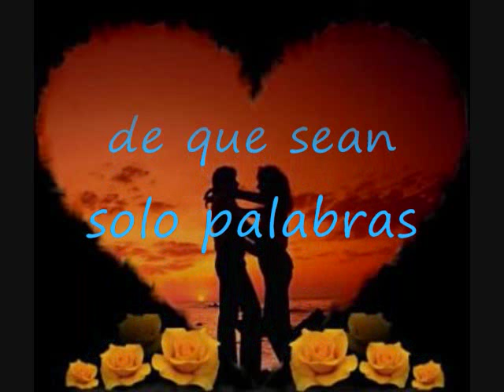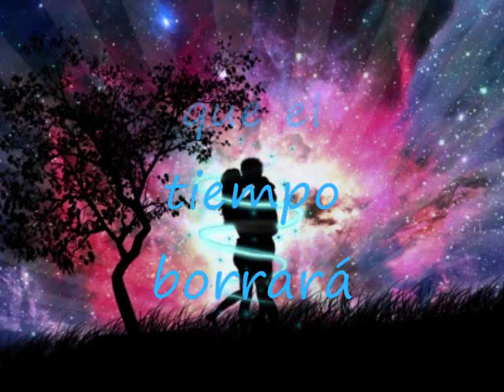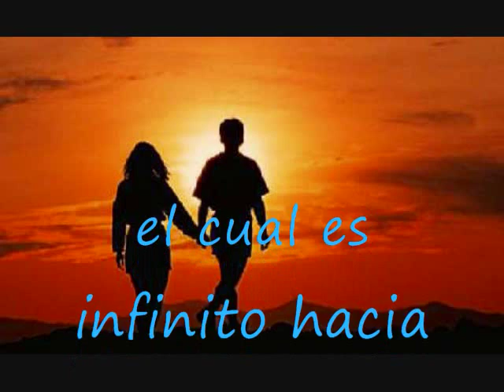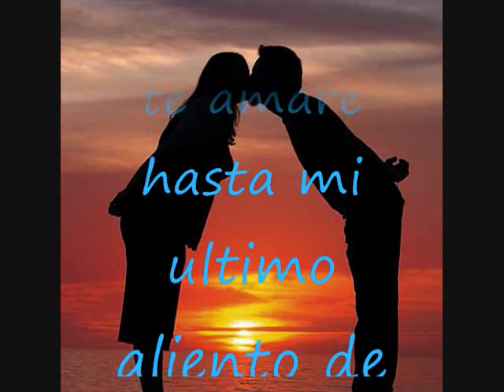no son palabritas .wmv Heleno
una cancion para dedicarla a esa persona a la que quieran con todo el corazón ,.